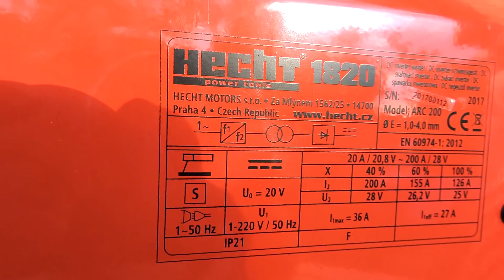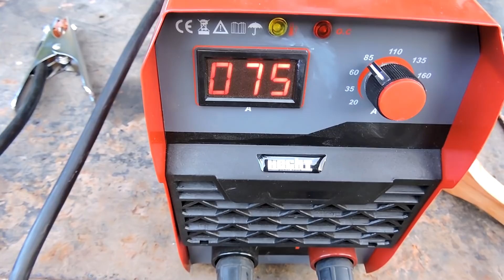Inverteres hegesztő teszt. Hecht 1820 vs. ukrán hegesztő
Ebben a videóban különböző pálcákkal és különböző áramerősségeken teszteljük a Hecht 1820.as inverteres hegesztőjét. valamint össze is hasonlítjuk a piacokon kapható ukrán inverteres hegesztővel is.

180925